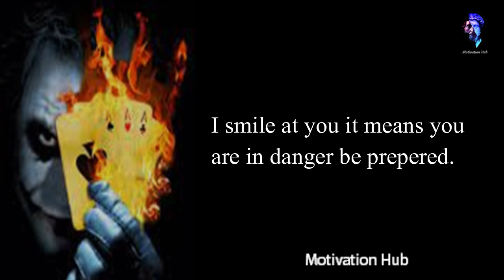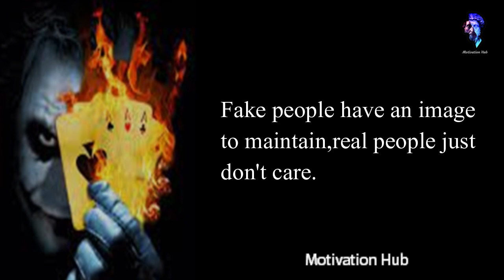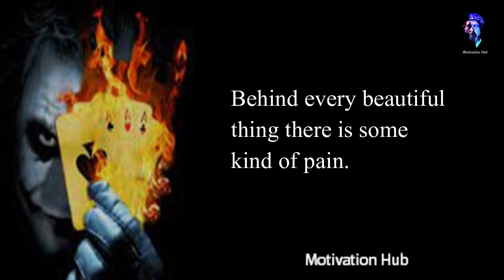I smile at you 15 joker quotes villain quotes - Motivation Hub